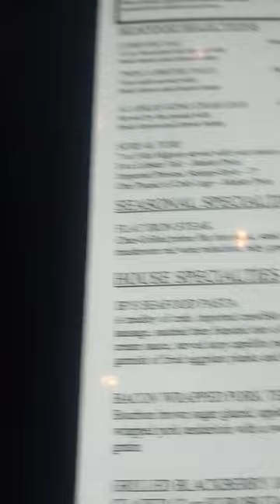Coolest thing I've ever seen!menu Jack Binion's Steakhouse Horseshoe Casino!💡menu